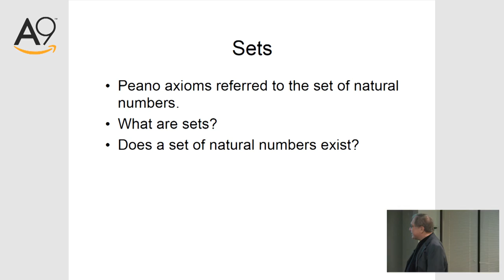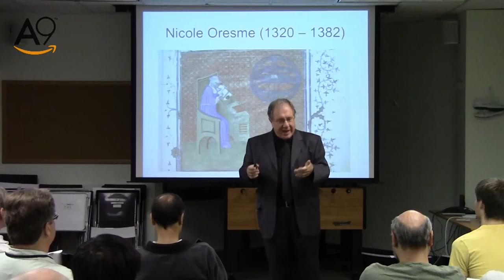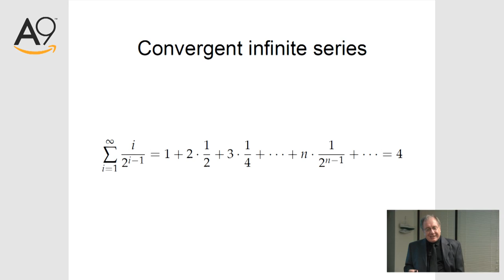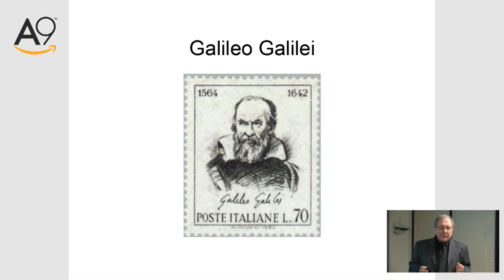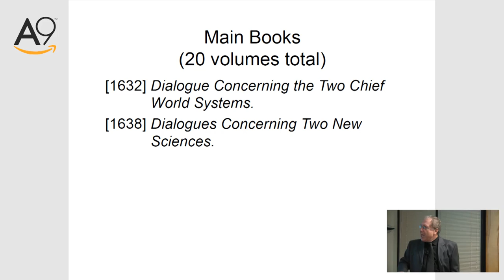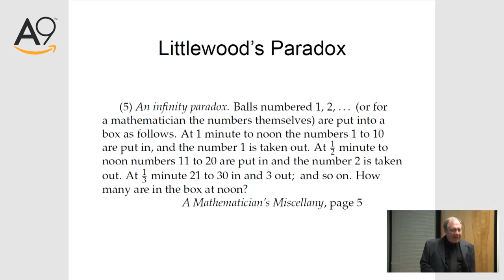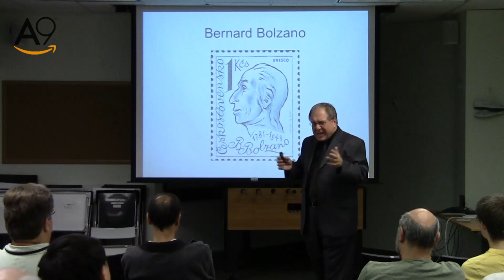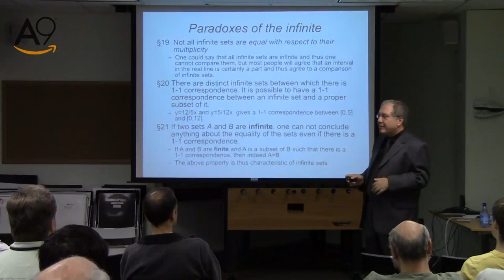Successors of Peano Lecture 2 Part 1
Third Journey: Successors of Peano

The Third Journey covers the axioms of natural numbers and their relation to iterators and the nonlinear traversal of binary trees.